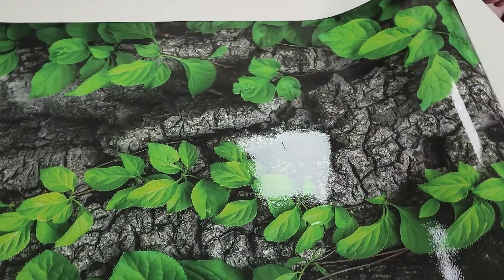Autocolant frigider Iederă verde, autoadeziv, rolă de 200x67 cm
Autocolant pentru frigider Iedera - disponibil la rolă de 67 cm lăţime şi 200 cm înălţime. Se poate aplica pe suprafaţa netedă a frigiderului sau combinei frigorifice. Având propriul adeziv, pentru aplicare aveţi nevoie doar de un cutter si o racletă pentru a intinde folia.